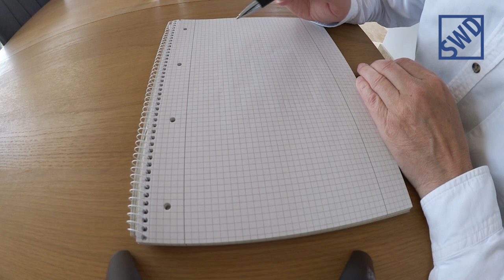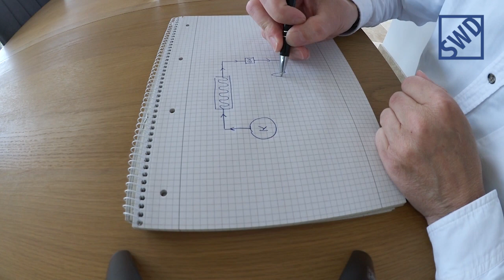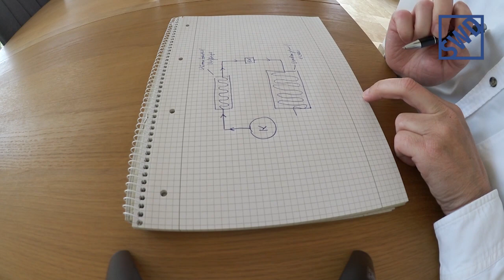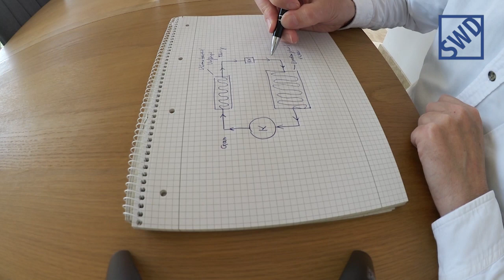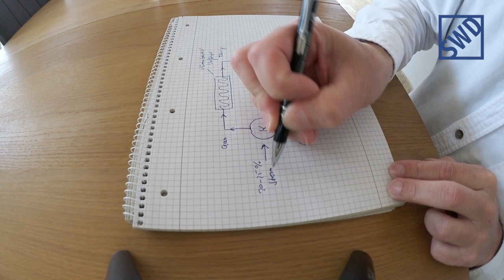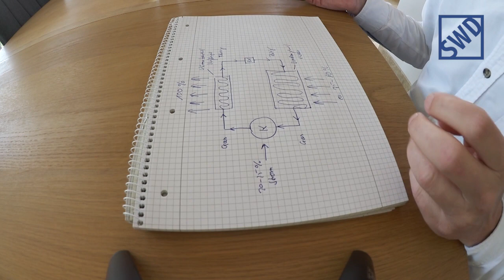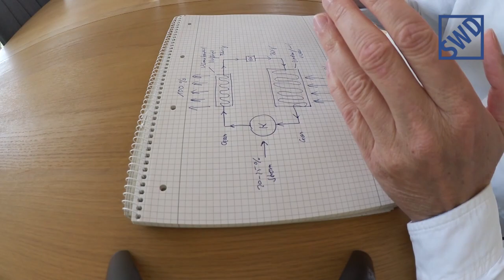SWD TV, wie funktioniert eine Wärmepumpe... einfach Skizziert!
Wie funktioniert eine Luft- Wasser Wärmepumpe, welche Komponenten sind erforderlich und worauf kommt es bei einer guten Wärmepumpe an.

In Zukunft bieten wir, die Sonnenwärme Direkt GmbH neben bekannten Produkten wie Speichertechnik und Verrohrungsmaterial, hocheffiziente Inverter-Wärmepumpen mit dem neuen, natürlichen Kältemittel R290 an.

Selbstverständlich sind unsere Wärmepumpen zertifiziert und voll BAFA-Förderfähig.

Auszeichnen werden unsere Wärmepumpen, beste Arbeitszahlen, extrem leiser Betrieb und natürlich das perfekte Preis / Leistungsverhältnis.

Folgen Sie uns jetzt schon auf youtube unter "SWD TV" dort werden wir in den nächsten Wochen viele neue Clips zu unseren neuen Produkten bereitstellen.